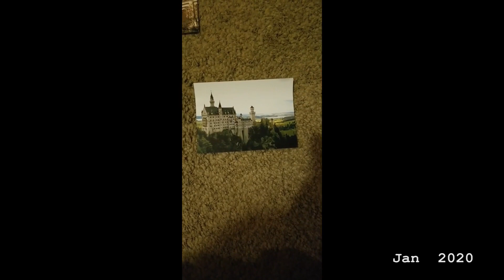Bedroom: Whitestone (NV04 22)